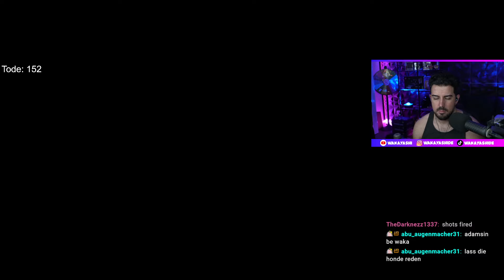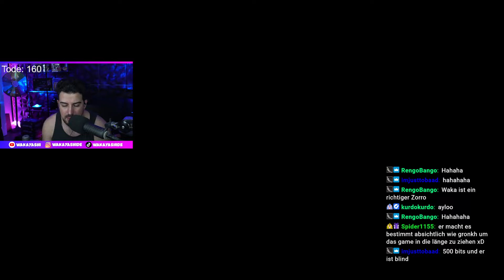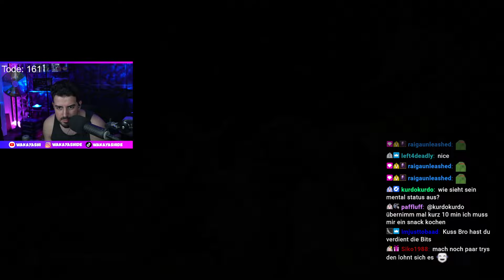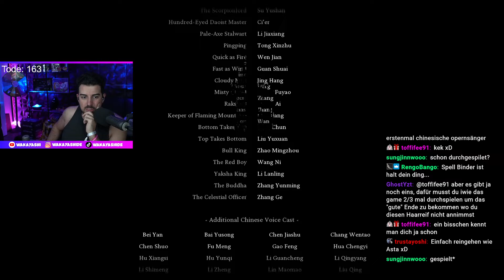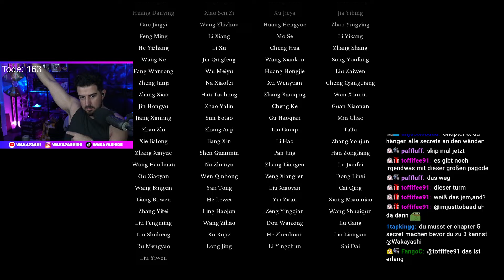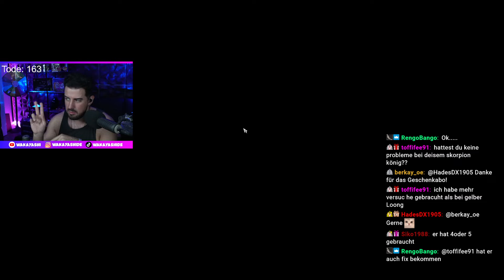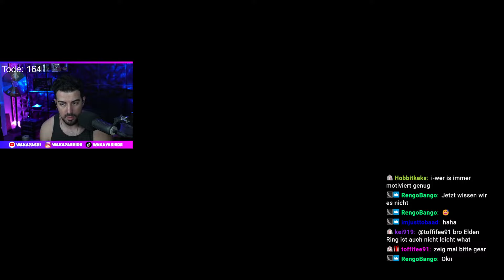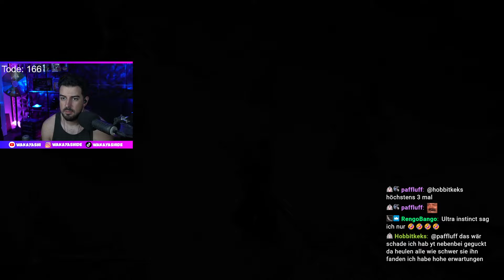Black Myth: Wukong [Uncut] Let's Play Teil 7 Finale - Wakayashi